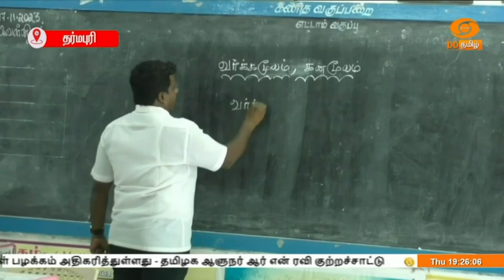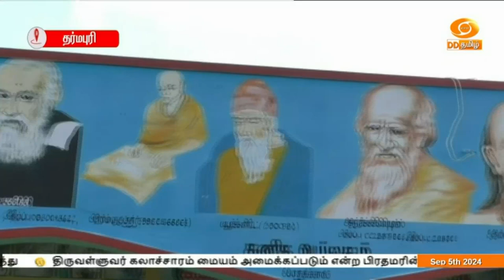இரவு 7.00 மணி DD தமிழ் செய்திகள் [05.09.2024]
1) சிங்கப்பூரில் இந்தியாவின் முதலாவது திருவள்ளுவர் கலாச்சார மையம் அமைக்கப்படும் -  சிங்கப்பூர் பிரதமர் Lawrence Wong குடன் நடத்திய ஆலோசனையின்போது பிரதமர் நரேந்திர மோதி  அறிவிப்பு

2) தேசிய ஆசிரியர் விருதுகளை வழங்கினார் குடியரசுத் தலைவர் திரவுபதி முர்மு - மாணவர்களிடையே மனிதநேயத்தை வளர்க்குமாறு ஆசிரியர்களுக்கு வேண்டுகோள்

3) வரி ஏய்ப்பை தடுக்க மத்திய அரசு தீவிர கவனம் செலுத்தி வருகிறது - சென்னை நிகழ்ச்சியில் நிதியமைச்சர் நிர்மலா சீதாராமன் தகவல்

4)  இந்தியாவின் பொருளாதார வளர்ச்சி சரியான பாதையில் சென்று கொண்டிருக்கிறது - ரிசர்வ் வங்கி ஆளுநர் சக்திகாந்த தாஸ் பேச்சு

5) பெங்களுரு குண்டுவெடிப்பு தொடர்பான கருத்து - மத்திய இணை அமைச்சர் ஷோபா கரந்தலஜேவுக்கு எதிரான வழக்கை ரத்து செய்தது சென்னை உயர்நீதிமன்றம்

6) தமிழகத்தில் பள்ளிகளிலும், கல்லூரிகளிலும் போதைப்பொருள் பழக்கம் அதிகரித்துள்ளது - தமிழக ஆளுநர் ஆர் என் ரவி குற்றச்சாட்டு

7) இரண்டாயிரம் கோடி ரூபாய் மதிப்பிலான உற்பத்தி ஆலையை தமிழ்நாட்டில் அமைக்க புரிந்துணர்வு ஒப்பந்தம் - அமெரிக்காவில்  முதலமைச்சர் மு க ஸ்டாலின் முன்னிலையில் கையெழுத்து

8) திருவள்ளுவர் கலாச்சாரம் மையம் அமைக்கப்படும் என்ற பிரதமரின் அறிவிப்புக்கு நன்றி தெரிவித்துள்ளார் மத்திய இணை அமைச்சர் எல் முருகன்

9)   பாரீஸ்  பாராலிம்பிக் போட்டி - மகளிர் 100 மீட்டர் போட்டியில் இந்தியாவின் சிம்ரன் இறுதிப் போட்டிக்கு முன்னேற்றம்